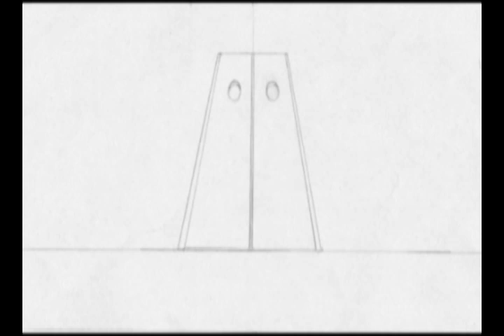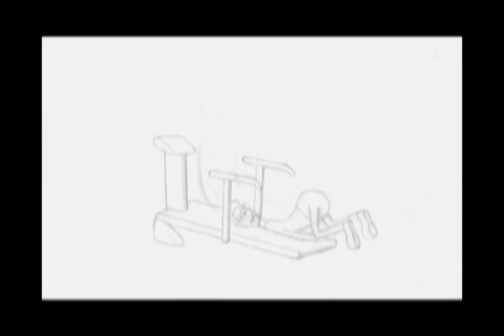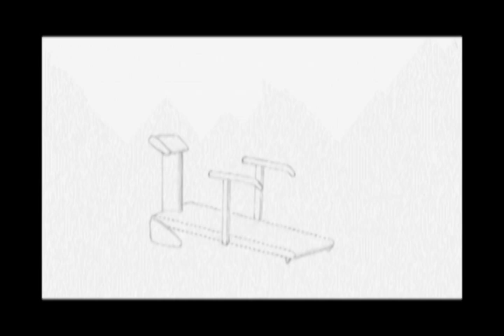Day at The Gym - Animatics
Final Animatics for my 1st group 3D short Animation, The Day at the Gym.